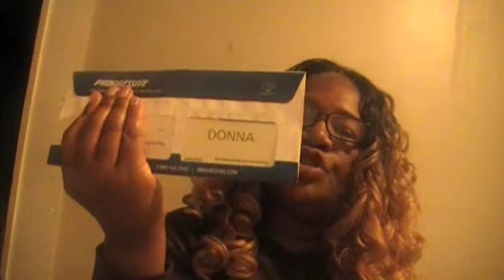MAIL CALL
BY DONNA'S SPOT